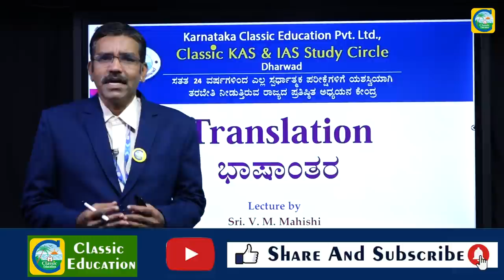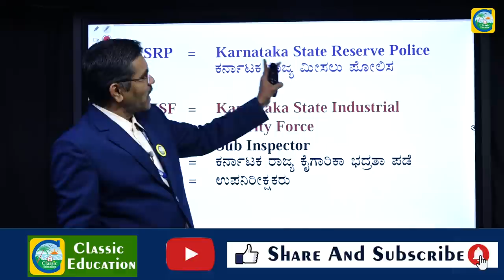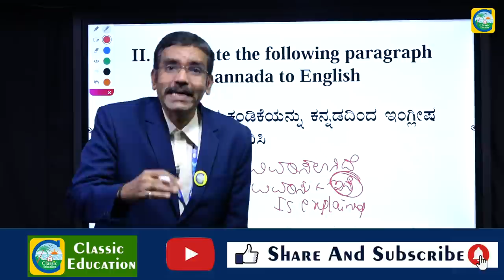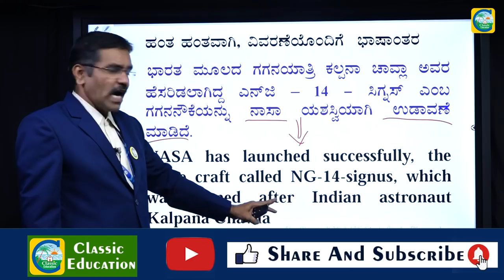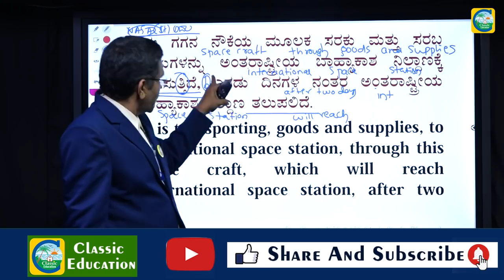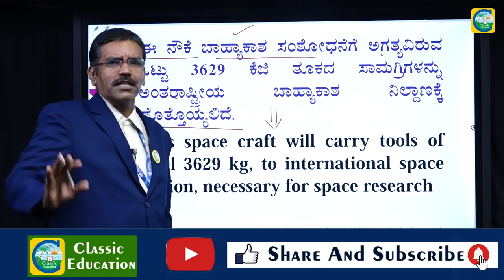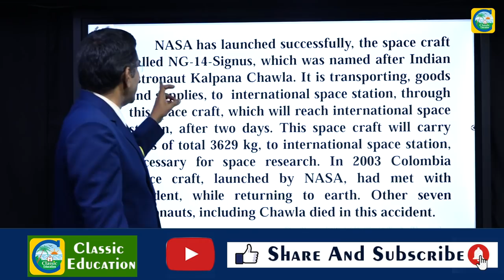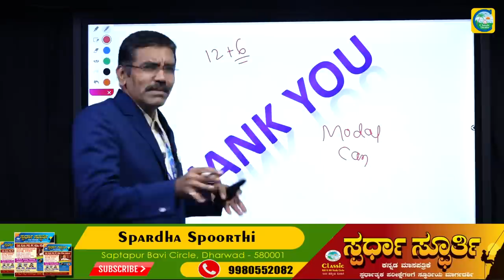PSI EXAMS-2021||KANNADA TO ENGLISH TRANSLATION||FINAL REVISION||BY MAHISHI SIR||CLASSIC EDUCATION